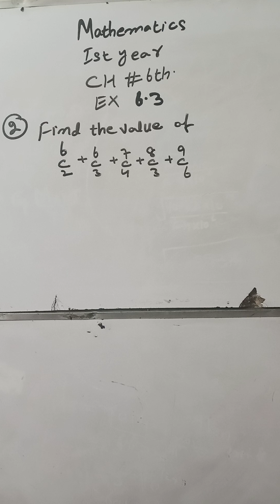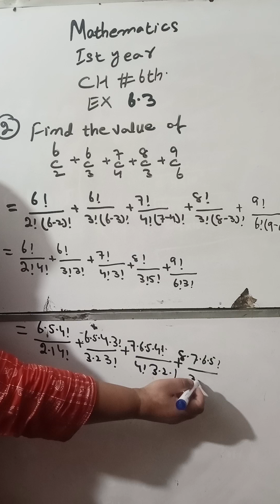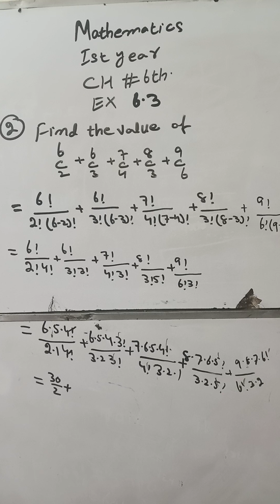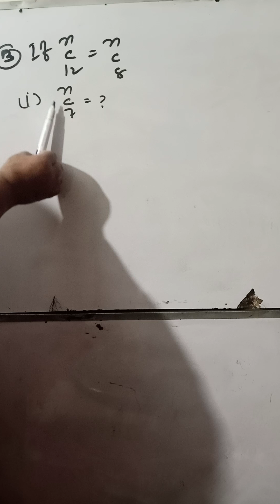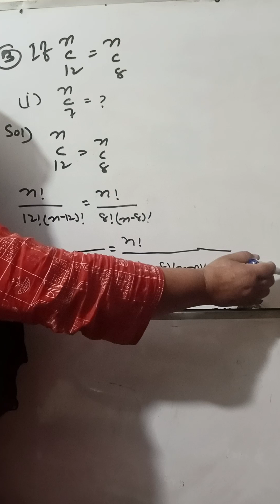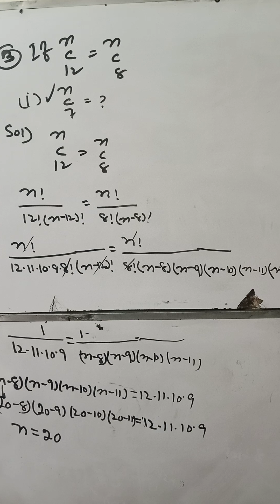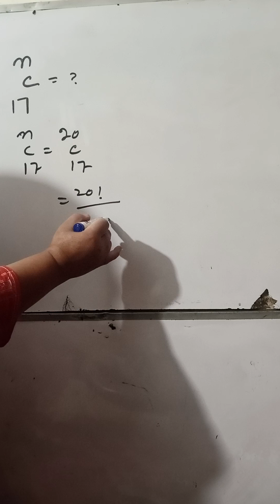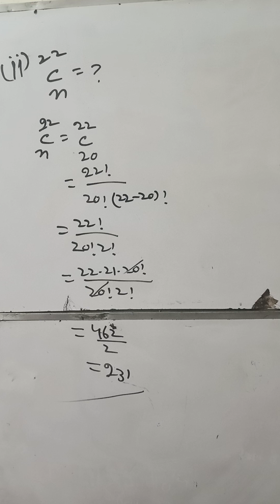Mathematics Class 11 Chapter # 6 Exercise 6.3 Question # 3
Dear  Students If You Have Any Question  Then Ask In Comment  Section We Will Reply  You As Soon As Possible
For More Videos Of Nazia  Rathore  Visit: